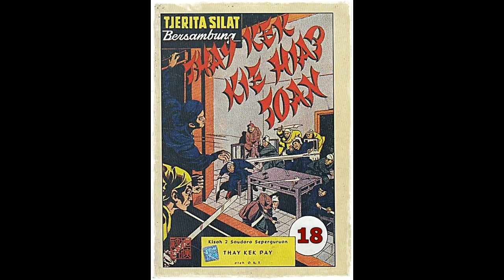Seri Cerita Silat Kisah Dua Saudara Seperguruan Jilid 18